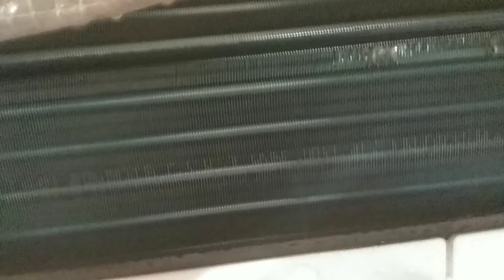Lloyd AC Service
Lloyd AC Service at home